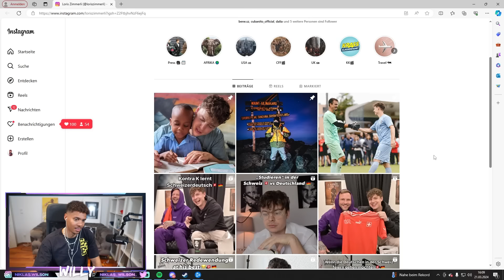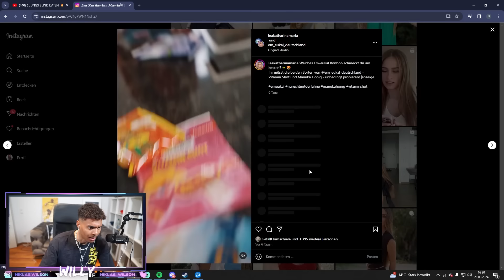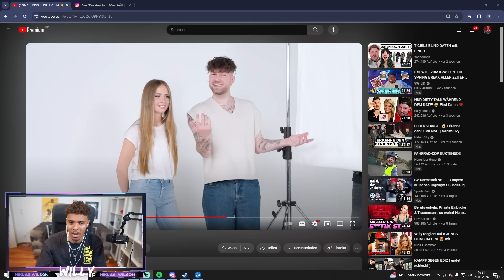Willy reagiert auf 6 JUNGS BLIND DATEN! 😍 mit LEA | Niklas Wilson